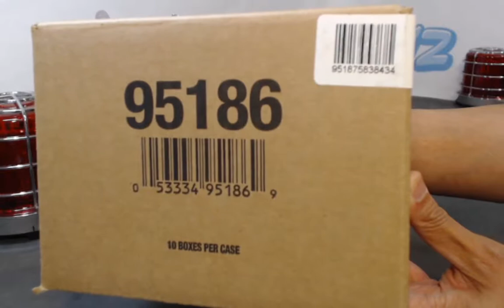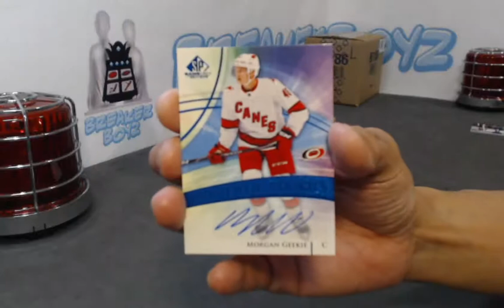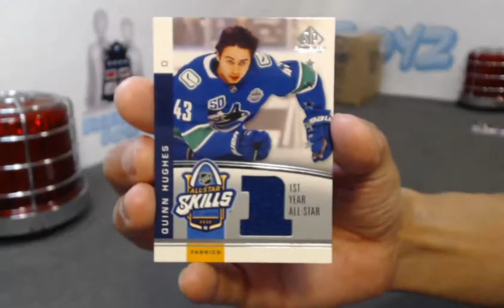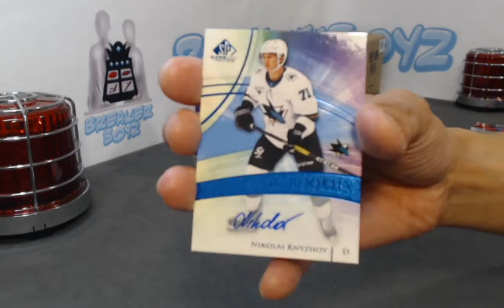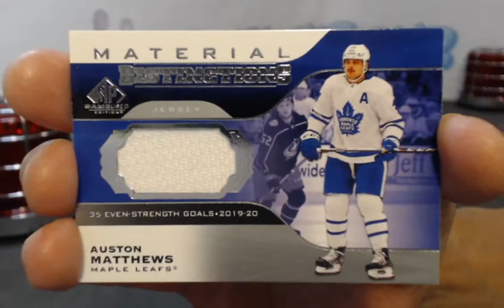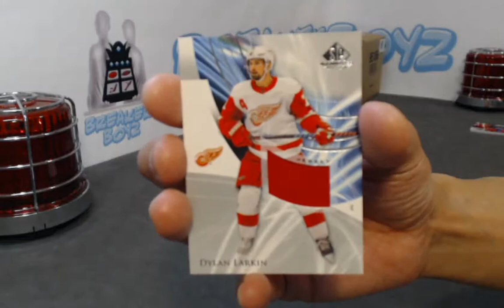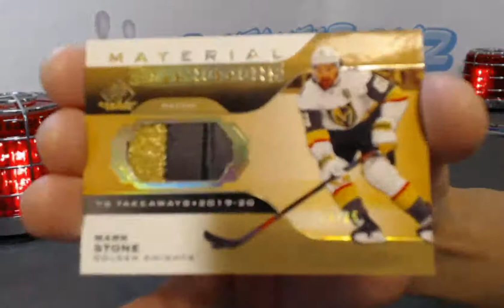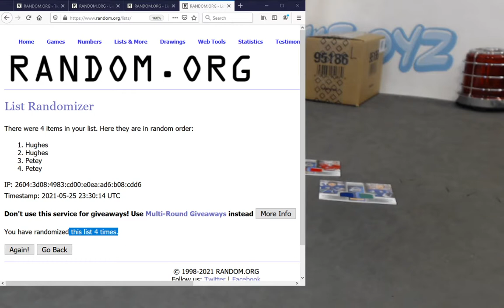Break #460 20-21 UD SP Game Used Case Break!